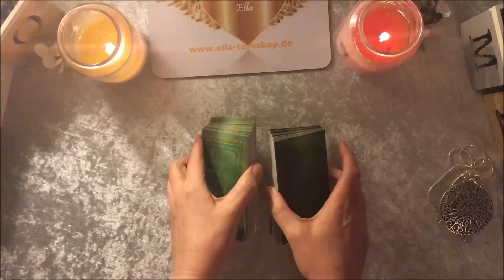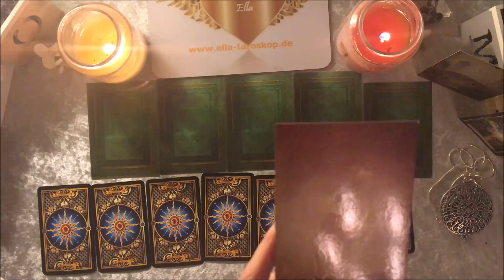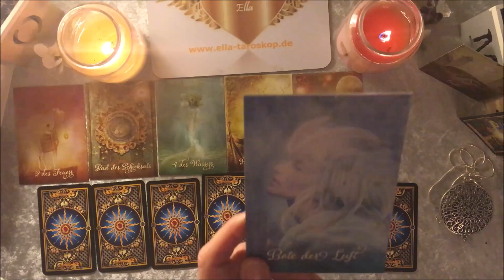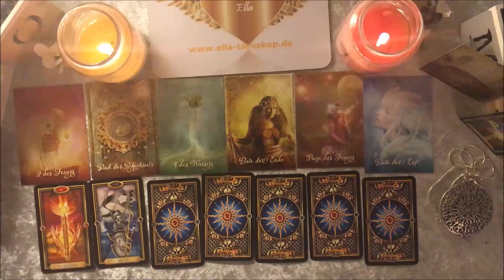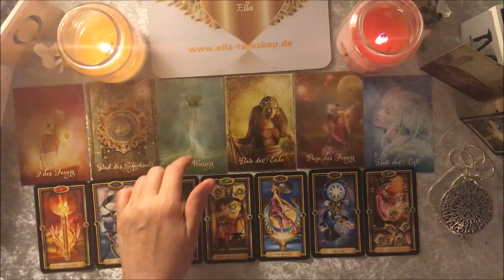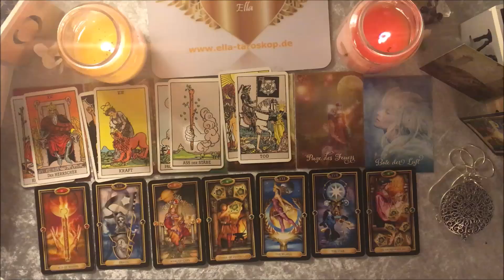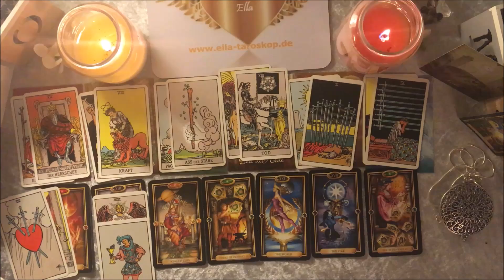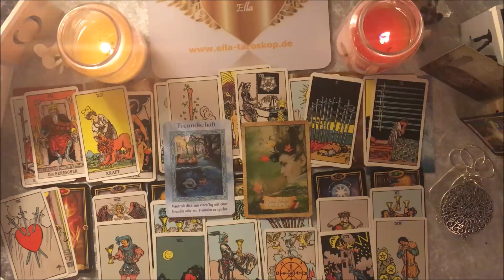Taroskop Widder 15.-21.04.2019